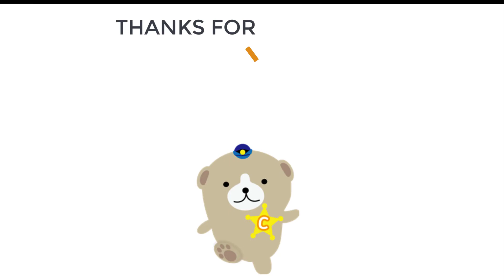加圧トレーニングと高強度インターバルトレーニング（HIIT) おじさんでも心拍数上げられる！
みらいクリニック男性陣は毎週金曜日に加圧トレーニングとHIITのグループトレーニングを行っています。それぞれの年代の最高心拍数目指してやっています。だから金曜日は憂鬱です(^^)
運動嫌いな今井院長でも続けられる！週に10分程度のトレーニングで筋力アップができます。もう長いトレーニングは不要です。
加圧トレーニングは適切な血流コントロールをして低負荷でも高レジスタンスの運動を実現、HIITは短時間で心拍数を上げて心肺機能を高め脂肪を燃えやすくしています。
おじさんの下手なトレーニングでも体は変わりますよ。今井院長のバーピーはなんだか拝んでるだけのような、、、、笑

■関連サイト・ページ
ゆびのば体操

■著作一覧（アマゾン・アソシエイト）
足腰が20歳若返る 足指のばし

ストロングぴろぴろ「吹くだけ」超・健康法

ゆびのば姿勢学

ぜんそくを自力で治す最強事典 (薬はへらせる！ やめられる！)

はいて歩くだけでやせる! 魔法のくつした

口呼吸をやめて万病を治す!【マウスリープ付き】

なるほど呼吸学―あいうべ体操で息育

みらいクリニック
福岡市博多区博多駅東1-13-31 駅東サンシティビル6F